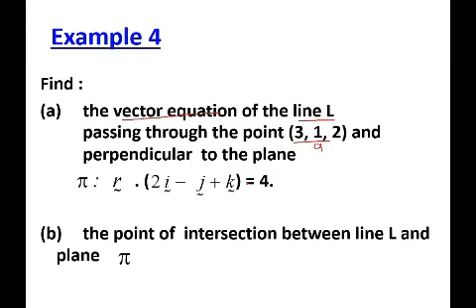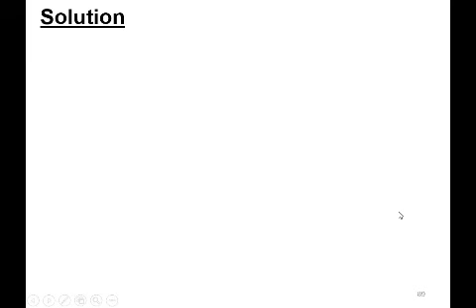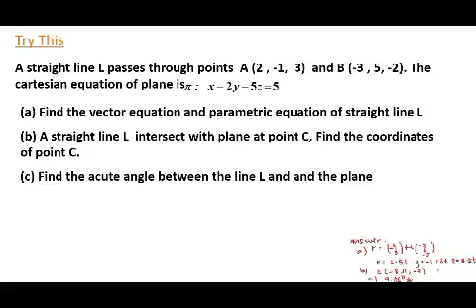CHAPTER 5 | 5.4 APPLICATION OF VECTOR IN GEOMETRY (11/11)